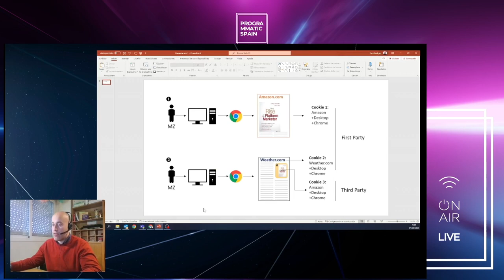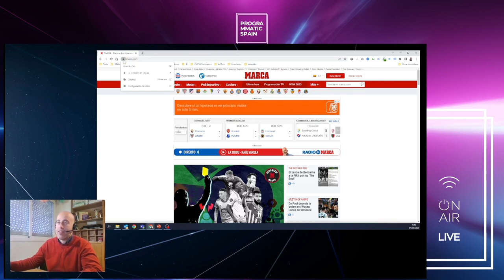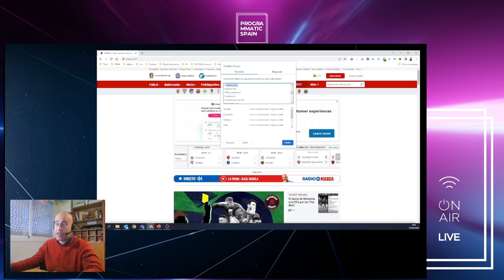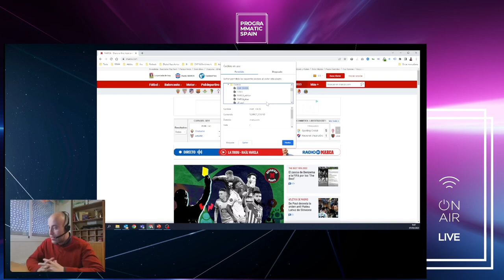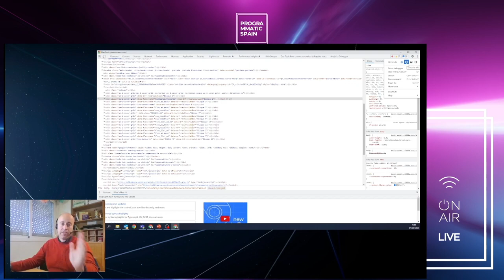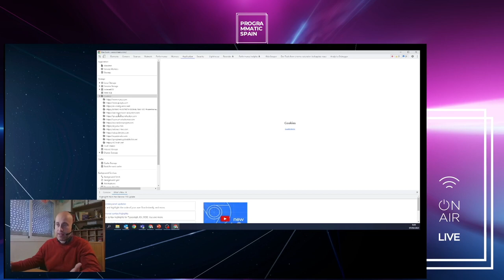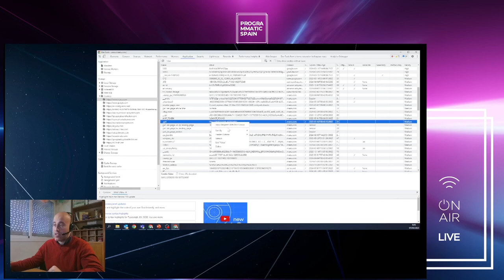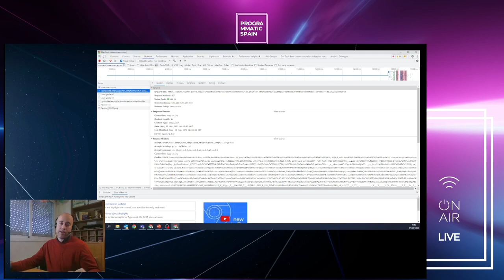Diferencias entre 3rd y 1st Party Cookies con Toni Andújar - ¿Qué las hace únicas? | SHORT #1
Se ha debatido ampliamente sobre las cookies y los datos, mezclando la terminología para referirse a ellas, ya sea como cookies de primera parte (first party) o cookies de tercera parte (third party). Esto ha generado mucha confusión. Para comenzar con esta nueva experiencia del formato Programmatic Spain llamado Shorts, Toni Andújar nos explica cómo distinguir las cookies de primera parte de las cookies de tercera parte, y nos muestra cómo verlas dentro del navegador.

→ Amazon Music